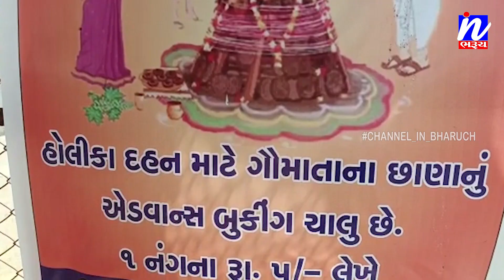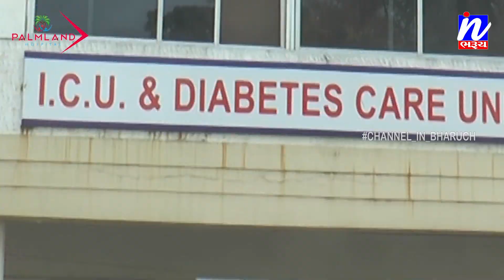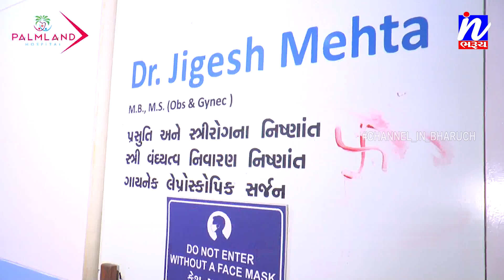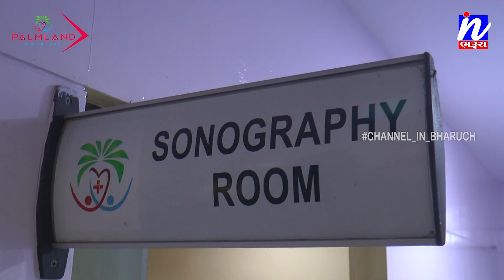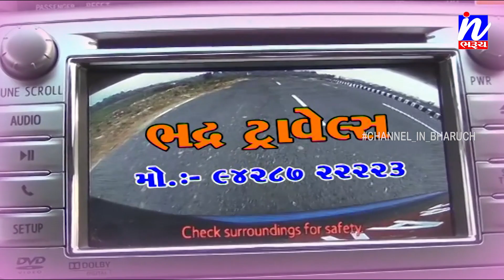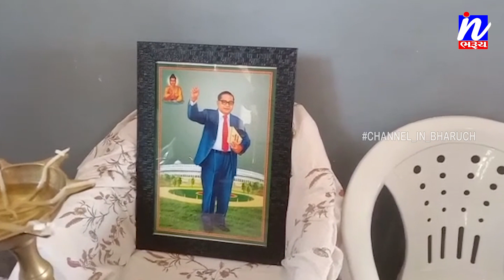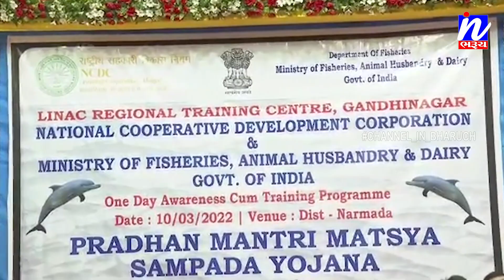NEWS | સમાચાર ઈન ભરૂચ 15-03-2022